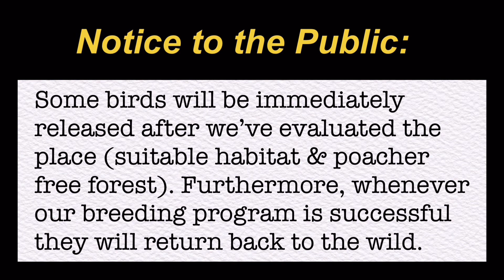Rescue & Release Of Wild Doves Including Philippine Bulbul